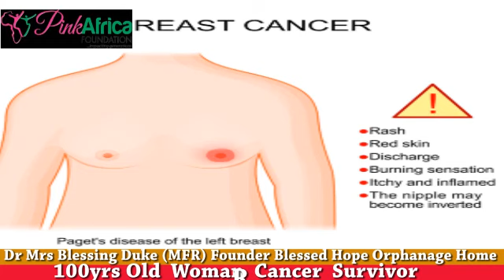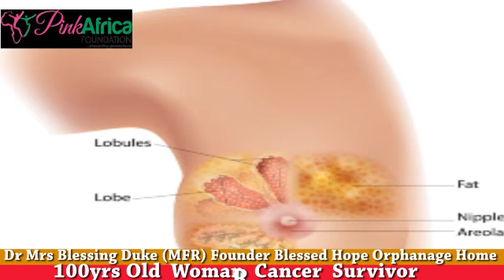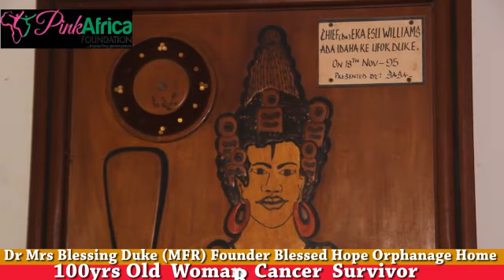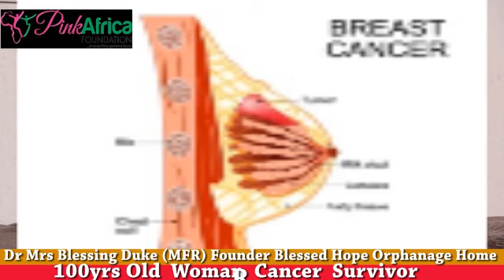100 year old breast cancer survivor in Nigeria speaks out - Pink Africa Foundation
Mma Blessing Duke is a 100 year old breast cancer survivor, having been treated over 20 years ago.

She speaks on her fight against cancer, and how survivors should rally around each other.